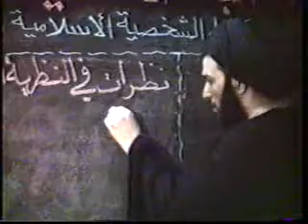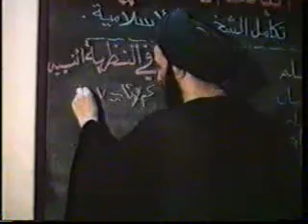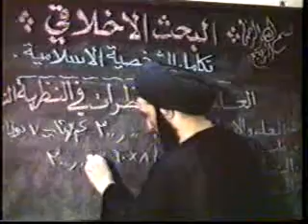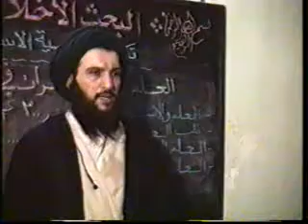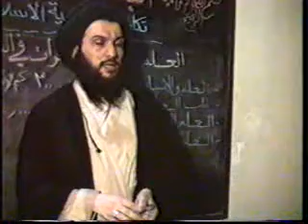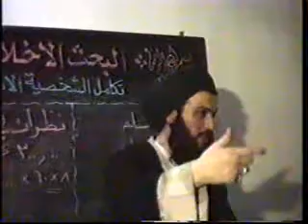البحث الاخلاقي رقم 22 | الجزء 2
البحث الاخلاقي رقم 22 وهو أحد البحوث الاخلاقية التي كان يلقيها سماحة المرجع الديني الأعلى آية الله العظمى السيد الصرخي الحسني دام ظله أيام النظام السابق